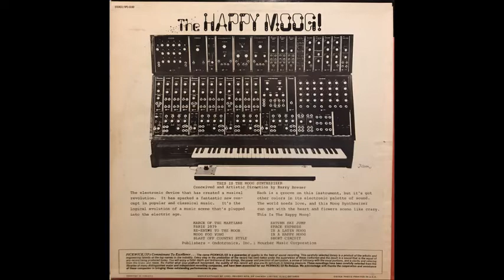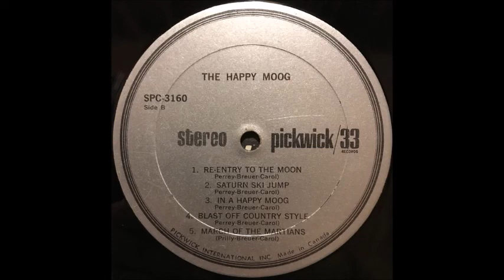Jean-Jacques Perrey & Harry Breuer - The Happy Moog! ‎(LP, Album) [1969]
Jean-Jacques Perrey & Harry Breuer - The Happy Moog!

Label: Pickwick - SPC 3160
Format: Vinyl, LP, & Album
Country: Canada
Released: 1969
Genre: Electronic
Style: Synth-pop

Tracklist:
00:00 A1: Space Express
02:19 A2: Short Circuit
04:33 A3: Paris 2079
06:29 A4: In A Latin Moog
08:57 A5: Moog Foo Young
11:19 B1: Re-Entry To The Moon
13:58 B2: Saturn Ski Jump
16:03 B3: In A Happy Moog
18:21 B4: Blast-Off Country Style
20:27 B5: March Of The Martians

Companies, Copyrights, etc.:
Manufactured By Keel Record Mfg. Of Canada Limited
Published By Ondotronics, Inc.
Published By Mourbar Music Corporation

Credits:
Concept [Conceived] & Producer [Artistic Direction] By Harry Breuer
Tracks A3 & A5-B4: Written By [Jean Marcel Leroy] - Jean-Jacques Perrey
Tracks A1-A2, A4, & B5: Written By [Patricia Leroy] - Pat Prilly
Tracks A1-B5: Written By Harry Breuer
Tracks A1-B5: Written By [Carroll Bratman] - Gary Carol

Notes:
Manufactured by Keel Record Mfg. of Canada Limited, Ajax, Ontario

Fun Fact:
The last track, B5 was used as the intro/outro of the Canadian tv series, "The Hilarious House of Frightenstein"